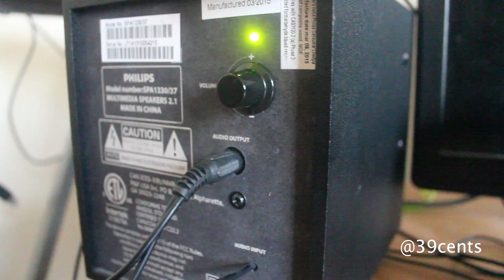13 Reasons Why Black Parody